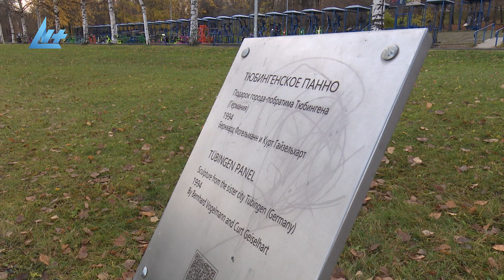Загадка «Тюбингенского панно» на набережной Петрозаводска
Приехали в Петрозаводск два немца Фогельман и Газельхарт, понастроили на набережной разной длины пики и мачты из «нержавейки»в количестве 61 штуки. А зачем – не сказали.